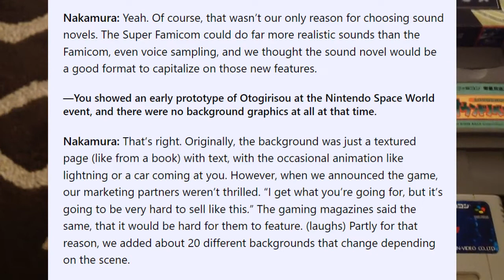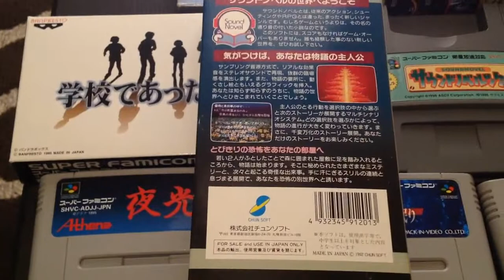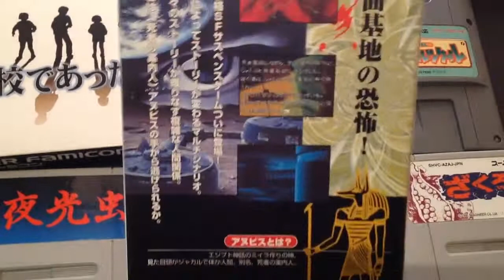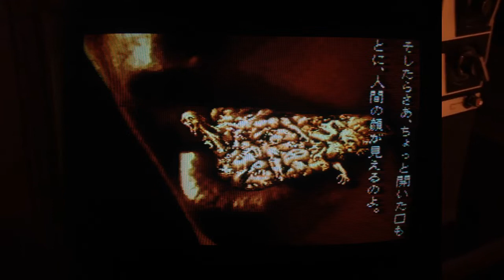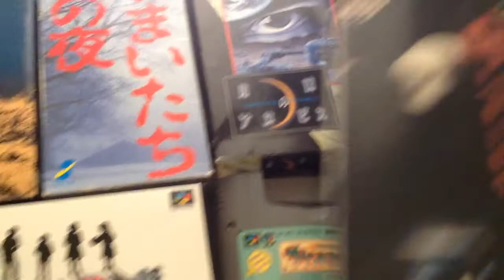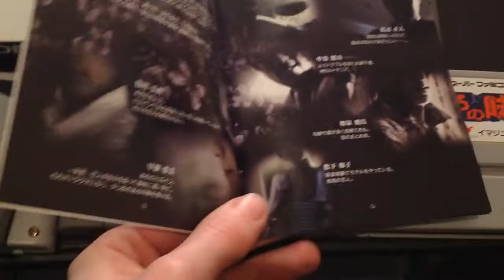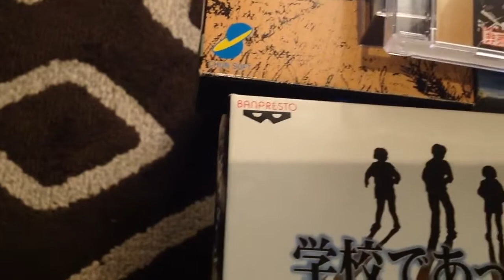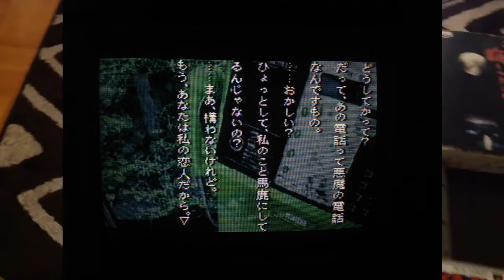Murmuring about sound novels for half an hour